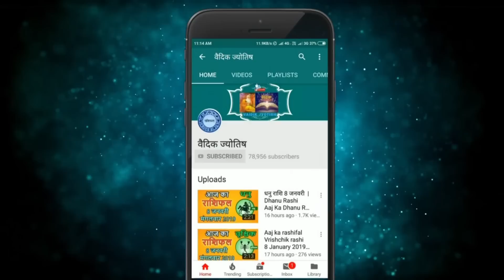कन्या राशि 25 जून शनिवार | Kanya Rashi 25 June 2022 | Aaj Ka Kanya Rashifal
@वैदिक ज्योतिष
25 June kanya rashi
kanya rashiJune 2022
Dainik Rashifal,Horoscope,Astrology
25  जून   कन्या राशि
आज का राशिफल कन्या राशि
कन्या राशिफल